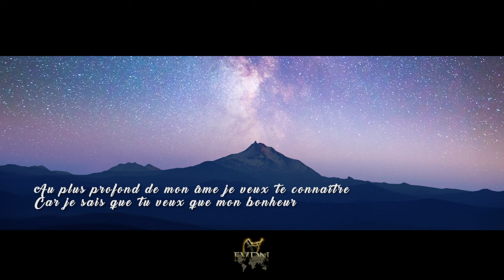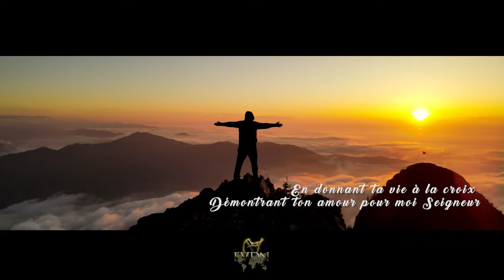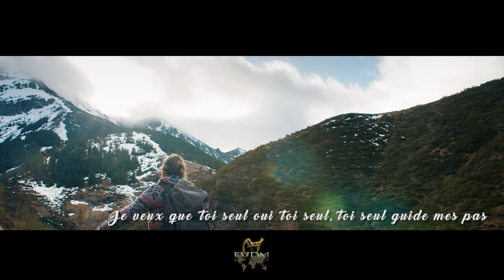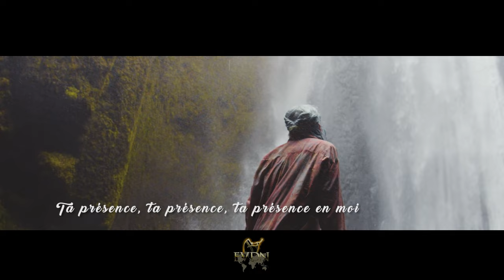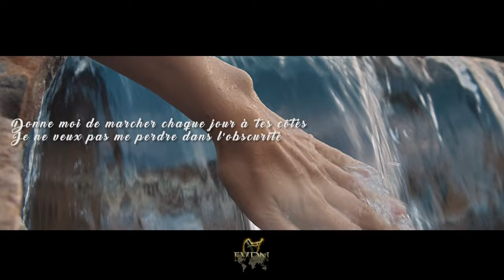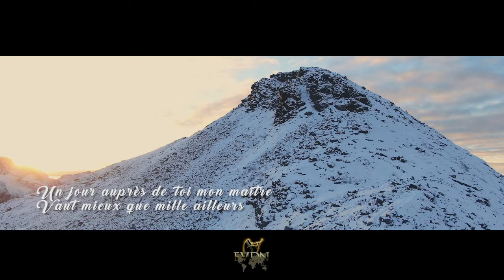Mon Maître (Album : Tes larmes devant ma porte)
Reconnaître Jésus-Christ comme Maître et Seigneur de sa vie, c'est tout abandonner pour le suivre afin de lui obéir, répondant à son appel à le servir. C'est ainsi que le chrétien apprend à le connaître et comprend l'œuvre de croix en profondeur en expérimentant la vie de Yehoshua .

Vous m'appelez Docteur et Seigneur, et vous dites bien, car ainsi je suis. (Jean 13:13)

Si quelqu'un me sert, qu'il me suive, et là où je suis, là aussi sera mon serviteur. Et si quelqu'un me sert, mon Père l'honorera. (Jean 12:26)

Personne n'a de plus grand amour que celui qui donne son âme pour ses amis. Vous êtes mes amis, si vous faites tout ce que je vous commande. (Jean 15:13-14)

Oui, un jour dans tes parvis vaut mieux que mille. J'ai choisi d'être au seuil de la maison de mon Elohîm, plutôt que de demeurer sous les tentes de la méchanceté. (Psaumes 84:11)

Mon cœur dit de ta part : Cherche mes faces ! Je chercherai tes faces, YHWH ! (Psaumes 27:8)

Vous pouvez écouter et télécharger les chants de cet album sur ce lien